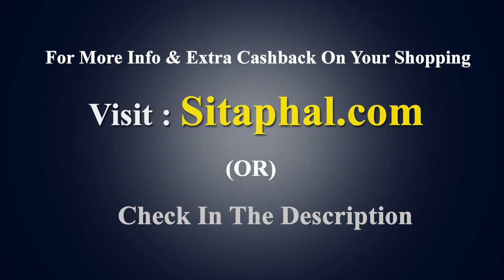Top 10 airlines in India (2018) | International & domestic flight companies